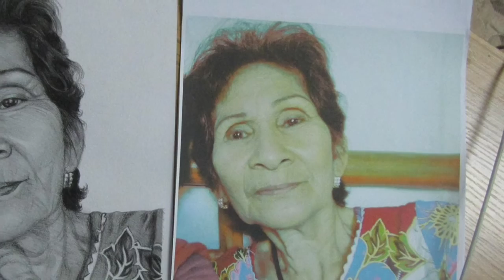In the Name of Love 2nd Art Exhibit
"In the Name of Love 2nd Art Exhibit" is a charity event features JOVAL CHAVEZ KISINAMAL all original masterpieces of FINE ARTS.
50% of the total sales of JCKisinamal paintings will proceed to PTS - CAS. This is an acknowledgement and appreciation of LOVE in the name of MISSION. So, buy or adopt a painting (art piece) and be our partner in supporting Presbyterian Theological Seminary College & Advanced Studies. Direct weblink